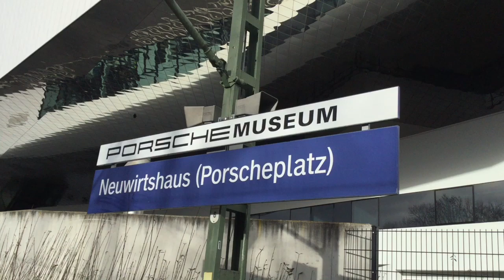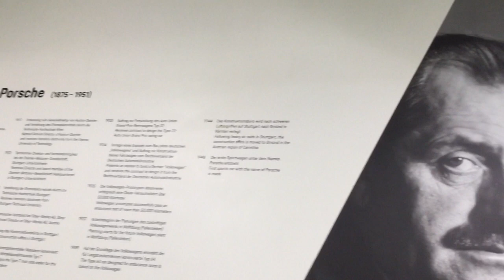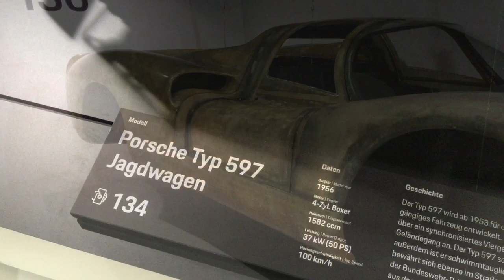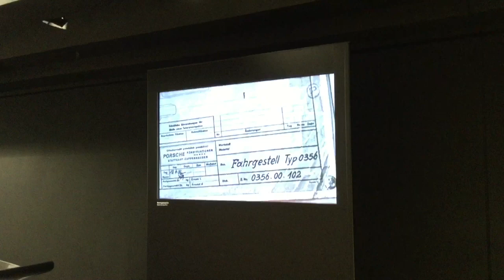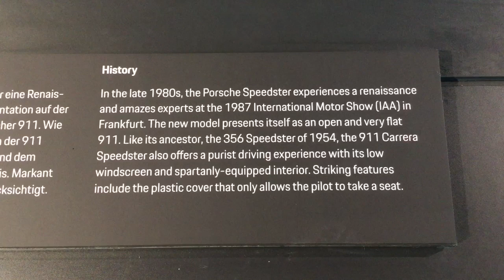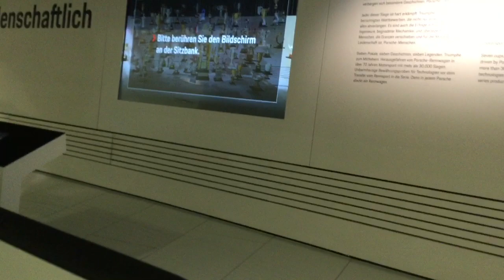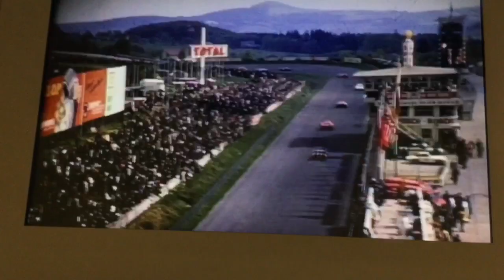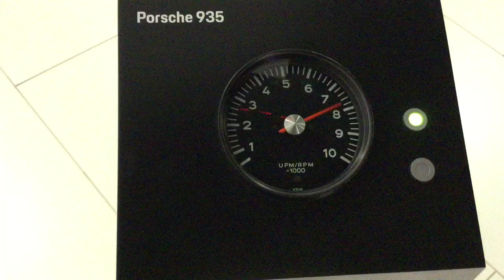❤️ Visit the Porsche Museum in Stuttgart ❤️ Stuttgart Highlights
Visiting the Porsche Museum in Stuttgart at the 10th anniversary of the opening. Both Porsche Racing and Porsche road cars are beautifully displayed, with video footage documenting each stage of engineering, development and collaborations through the ages, setting it within the context of political and historical events of the time.